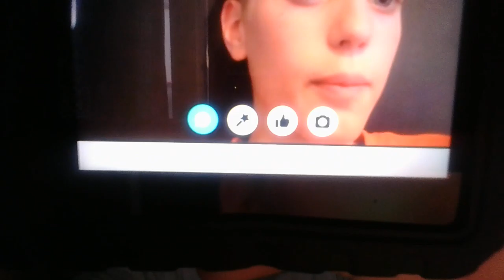The Los Angeles Angels